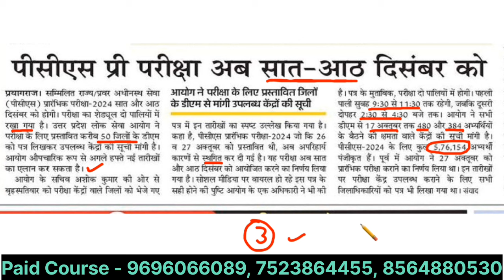UPPCS PRE Exam Date Fixed 🥳🥳 दिसम्बर में होगा एग्जाम | Good news | बस इतना कीजिए आराम से पास होंगे।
gyan sir
UPPSC best online coaching
csat preparation
RO ARO EXAM Date
Uppcs pre exam date
December me hoga exam
Viral news